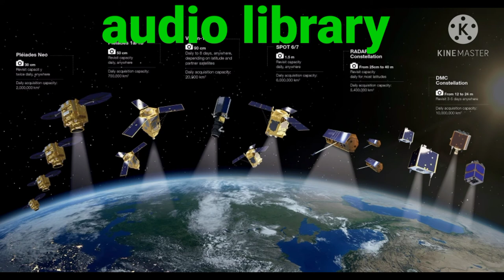NEFFEX - Grateful ( Free music and Copyright) audio library 1080p